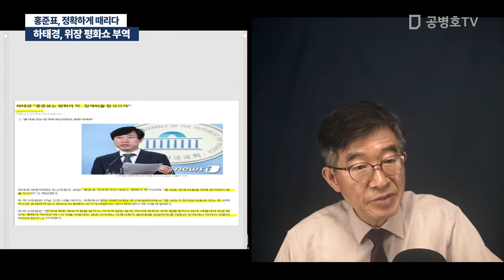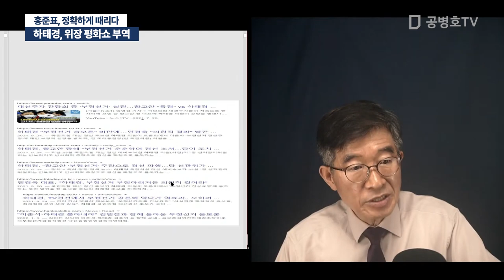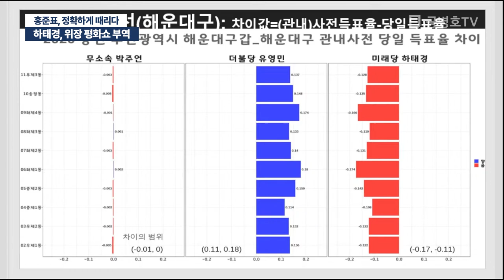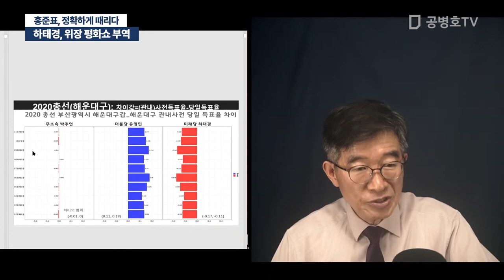하태경, 위장 평화쇼 부역 / 홍준표, 정확하게 때리다 [공병호TV]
Bitcoin : 3MTW849AkP2ftLeSK2teZHMmzLu7Z83s9U